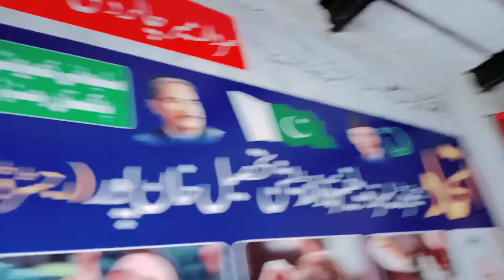Basid Dashti New Hair Shop 😘hair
Basid Dashti New Hair Shop 😘